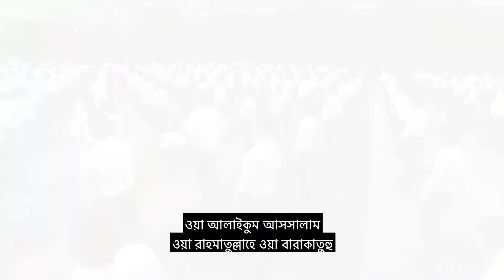Bangla Subtitle | যুগ খলীফার এই সপ্তাহ | ২২ অক্টোবর ২০২১ | This Week With Huzoor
খলিফাতুল মসীহ আল খামেস, হযরত মির্যা মসরূর আহমদ (আই.)  ১৬ অক্টোবর কানাডার পুরুষ ওয়াকফে-নও
সদস্যদের একটি ভার্চুয়াল মোলাকাতে সভাপতিত্ব করেন।

২২ অক্টোবর শুক্রবার হুযূর (আই.) মহানবী (সা.)-এর বিশিষ্ট সাহাবীদের জীবনী বর্ণনা অব্যাহত রাখেন।